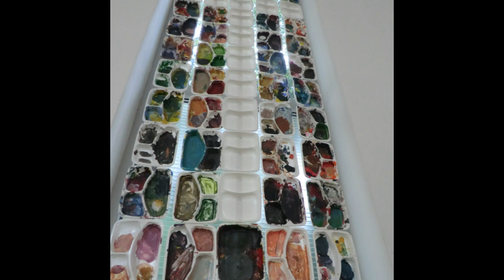Lamb of God - Ben Roundtree - Eurobrass 2012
Lamb of God is composed by Ben Roundtree.  It is a set of variations for large brass ensemble on a theme by Marty McCall, and was performed throughout Germany by Eurobrass during the 2012 summer tour.  Please enjoy a few photos from the tour as you listen.